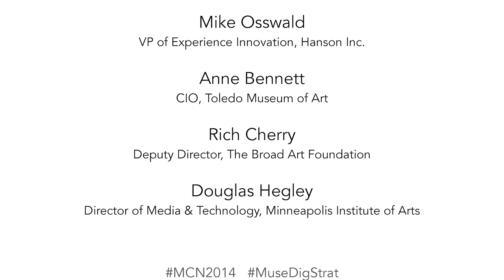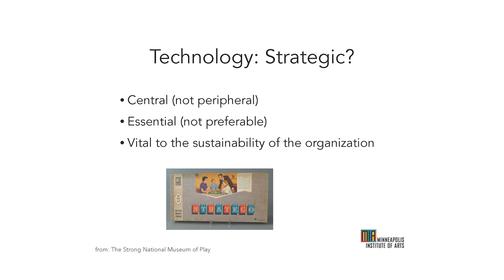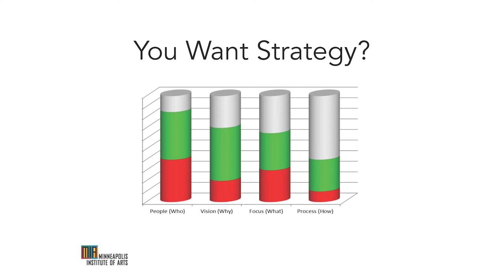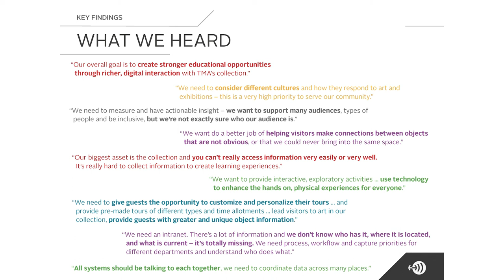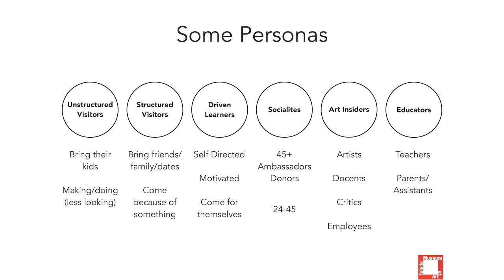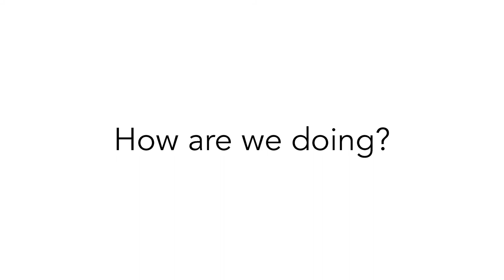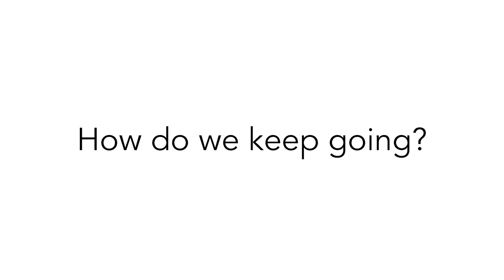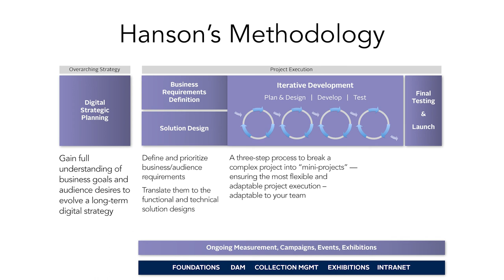MCN 2014: Strategic Planning for Digital Success: How the Big Picture Guides Successful Execution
Presenters:

Anne Bennett, Chief Information Officer, Toledo Museum of Art;

Richard Cherry, Deputy Director, The Broad Art Foundation;

Douglas Hegley, Director of Technology, Minneapolis Institute of Arts;

Mike Osswald (chair), Vice President, Experience Innovation, Hanson Inc.